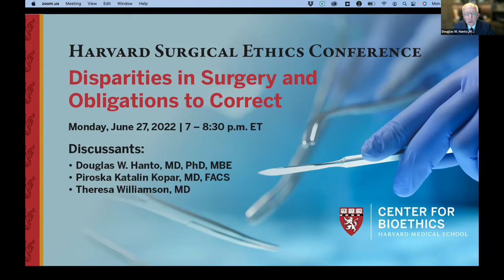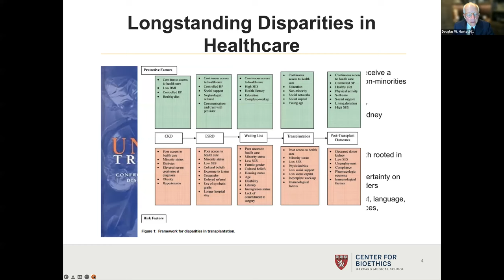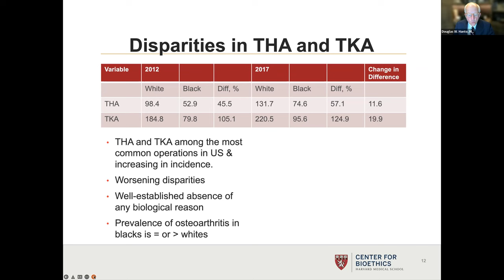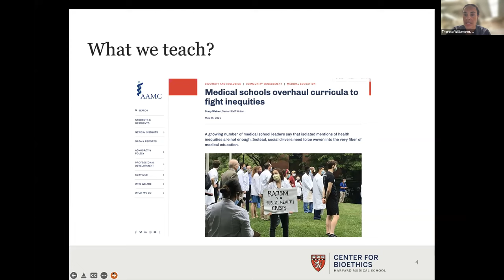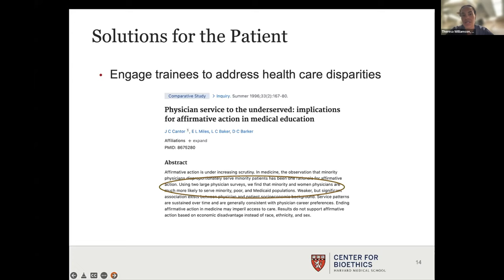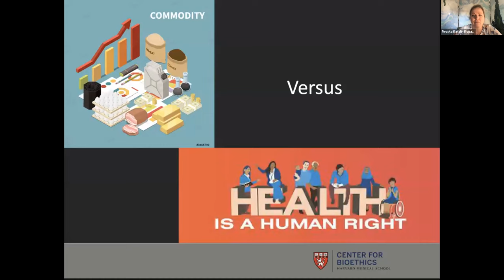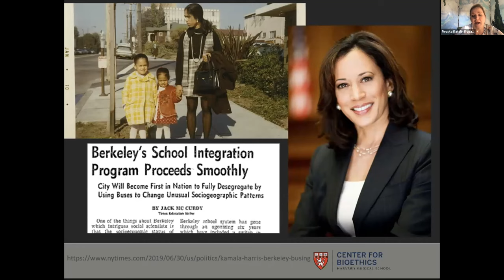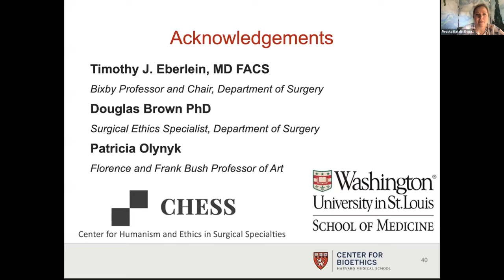Disparities in Surgery and Obligations to Correct, Harvard Surgical Ethics Conference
Health care disparities, including differences in access and outcomes due to factors such as race and ethnicity, are well documented across multiple surgical procedures. These disparities in surgical care are caused by social determinants of health rooted in slavery and structural racism. Approaches to mitigating these disparities and our moral obligations to reduce surgical disparities will be discussed. This session will also examine the ways in which the principle of justice is competing with that of patient autonomy and reflect on potential pitfalls and benefits.

During this session: Douglas W. Hanto, MD, PhD, MBE explored the "Disparities in the Care of Black, Indigenous, Latinx, and People of Color (BILPOC)." Theresa Williamson, MD examined "Racism and Bias in Surgical Training." Piroska Katalin Kopar, MD, FACS discussed "How We Can Achieve Social Justice in Health Care and Surgery." Theresa Williamson, MD moderated the session.